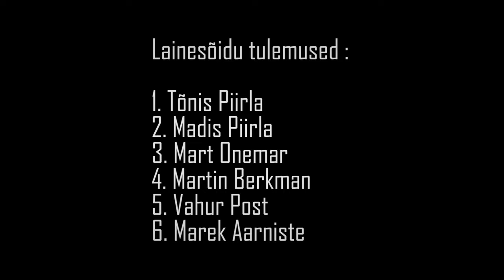Hiiusurf lainesõit B liiga `12